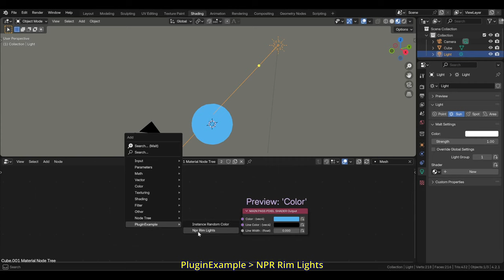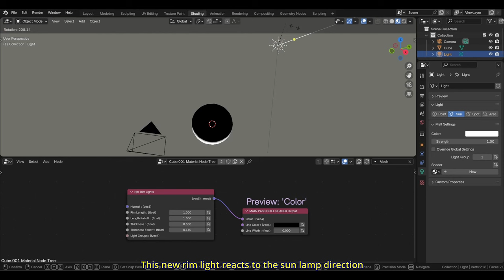BEER/Malt Render Engine: New Nodes via Plugins